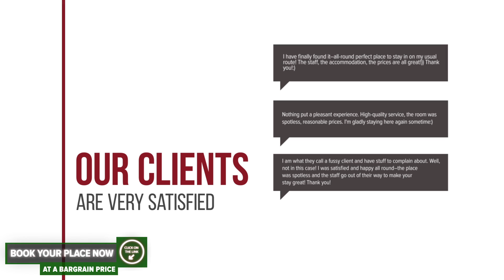Z Executive Boutique Hotel hotel review | Hotels in Bucharest | Romanian Hotels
Z Executive Boutique Hotel hotel video review. Hotels in Bucharest, european 4 stars hotels.